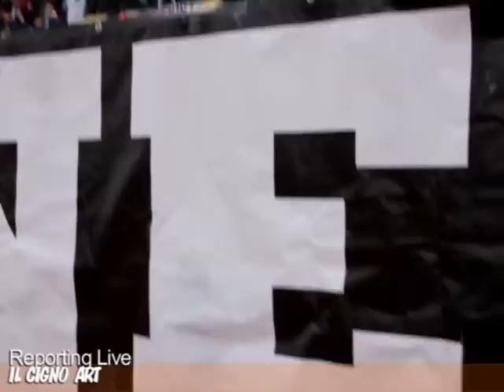A.C. SAVOIA 1908-RENDE 1-0 ULTRAS CURVA SUD